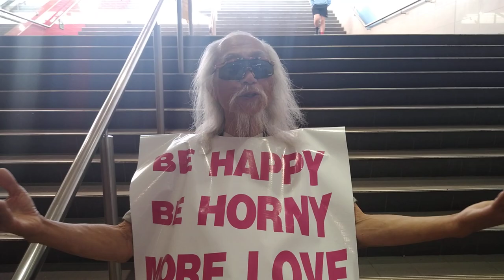😁Signs - Danny Lim welcomes - Trumpet Player Series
Danny Lim says The Trumpet Player is coming.
Trumpet Player Series
Danny Lim
About a person who starts to question his line of work, he wrestles between his duty and morality.
Trumpet Player
  Sophie
Aaryan
Cinematographer - Ferry Lie
Directed by Felino Dolloso
Felino Dolloso Actor